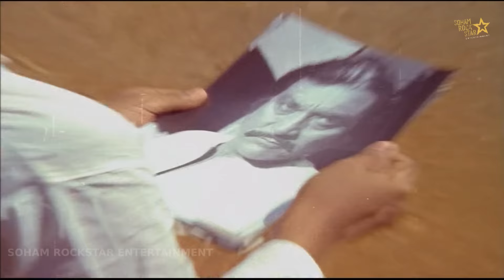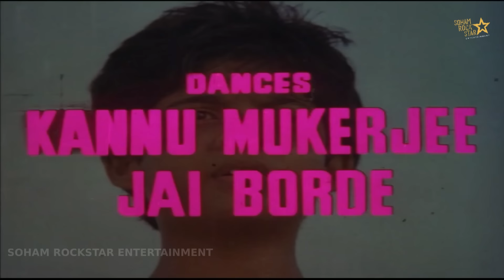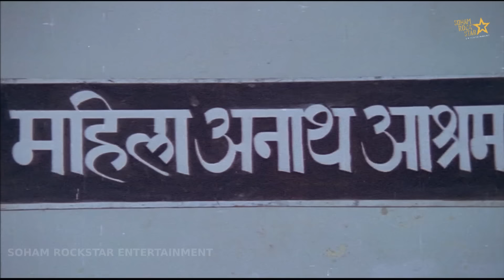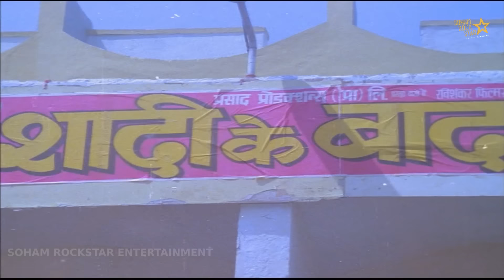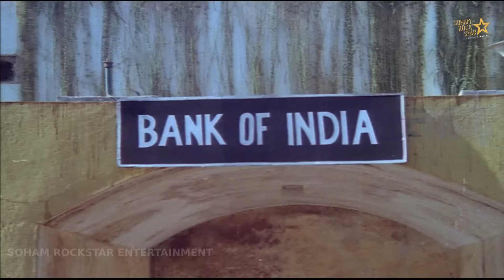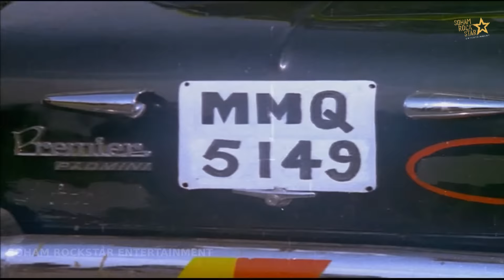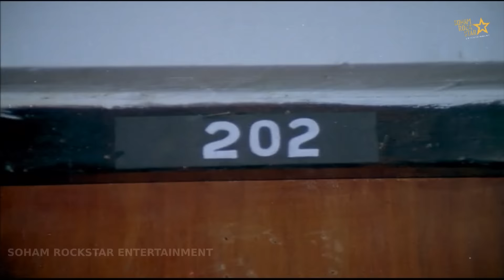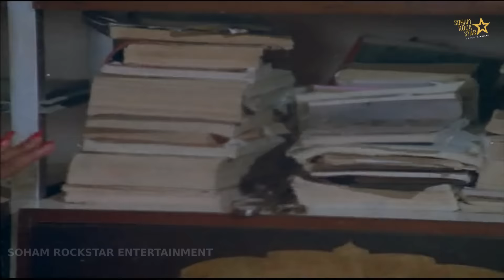Dharam ka Insaaf (1993) |full hindi movie |Sumeet Sehgal, Veena Malhotra, Goga Kapoor#DharamKaInsaaf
Dharam, an innocent man, is framed for supplying fake currency notes by Goga, who is a smuggler. He faces all odds in order to prove his innocence in the court.

Movie / Album : Dharam Ka Insaaf 1993
Star Cast : Sumeet Sehgal, Veena Malhotra, Goga Kapoor, Sunil Dhawan, Alok Nath, Gulshan Grover